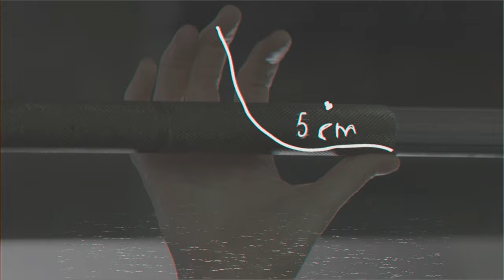Neska kirolari Nafarrak. Aileen Ripa, eskubaloiko jokalaria V.1'35" eus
Aileen Ripa eskubaloiko Beti Onak taldearen jokalaria da. Ezagutu haren historia, Nafarroako Kirolaren Institutuak kirolean emakumeak ikusgai jartzeko egindako bideoen sailean.